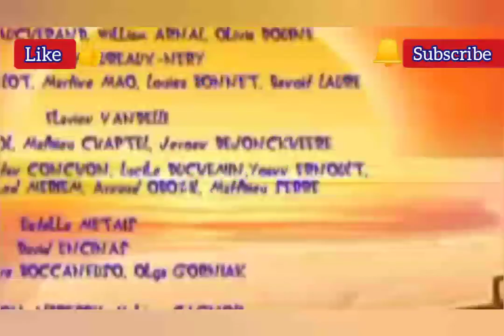Oggy and The Cockroaches Season 5 ♨️🐈♨️ Wild Flight 🌃🌋🌃New Episode by-Motu Patlu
I am not owner of any content which I used in my video. All resource like picture or video from google or any other helpful site which help us to explain our video nicely and deeply so I credit to my all work to google or any other sites. If I used any other'scontent then I will definitely credit to him thanks I hope all owner understand to me if I used some content in my videos thanks again to all owners.

oggy cartoon,
oggy and the cockroaches in hindi 2020, oggy 4,
oggy and the cockroaches in hindi movie,
oggy hindi,
oggy आधिकारिक खेल रेसिंग की दुनिया जाना,
oggy इन हिंदी,
oggy एंड कॉकरोच,
oggy एंड कॉकरोच इन हिंदी,
oggy एंड कॉकरोच कार्टून,
oggy ओगी एंड कॉकरोच,
oggy और काकरोच,
oggy और काकरोच कार्टून,
oggy और काकरोच वीडियो,
oggy और काकरोच फिल्म,
oggy और काकरोच हिंदी,
oggy और,
oggy और काकरोच एपिसोड,
oggy और हिंदी में कार्टून तिलचट्टे,
oggy कार्टून,
oggy कॉकरोच,
oggy गीत,
oggy जैक,
oggy तिलचट्टा oggy तिलचट्टा,
oggy बिल्ला,
oggy बारात mhare gaam mein देसी जाट की, oggy मराठी,
oggy मूवी,
oggy हिंदी,
oggy हिन्दी,
oggy हिदी,
oggy cartoon हिंदी,
हिंदी oggy and cockroaches हिंदी oggy and the cockroaches new episode,
हिंदी oggy and the cockroaches movie,
हिंदी oggy and the cockroaches,
हिंदी oggy and the cockroaches in hindi,
हिंदी oggy और काकरोच,
हिंदी oggy and the cockroaches boat race, हिंदी oggy and the cockroaches full movie, हिंदी oggy and the cockroaches 2019,
oggy एंड कॉकरोच हिंदी में,

Motu Patlu
motupatlu